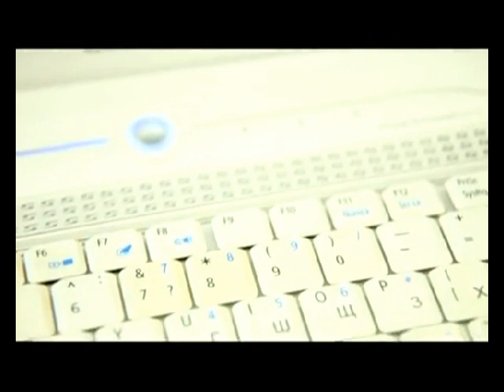Что делать, если не включается ноутбук